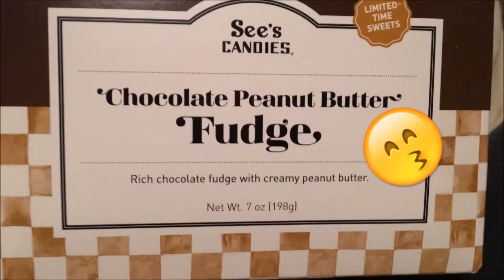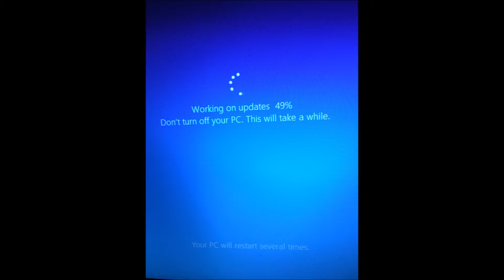Back From Vacation & Changes | Vlog 12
Follow me around in my hometown since I'm not in Hawaii anymore